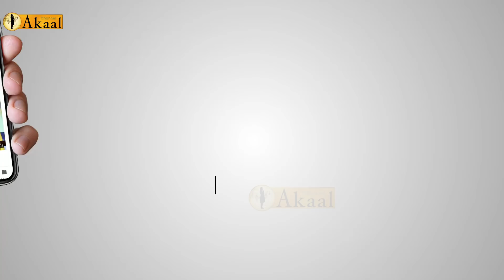ਸੁਪਰੀਮ ਕੋਰਟ ਦੇ ਫੈਸਲੇ ਨੇ ਸਾਬਿਤ ਕੀਤਾ! ਕੀ ਹੁਣ ਪੱਤਰਕਾਰਾਂ ਲਈ ਵੀ 2 ਵੱਖਰੇ ਵੱਖਰੇ ਕਾਨੂੰਨ ???